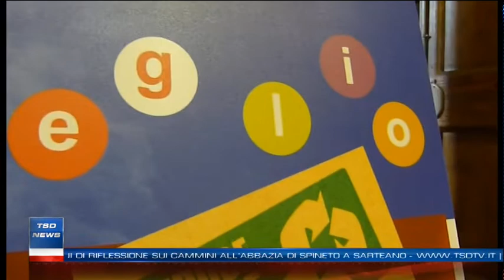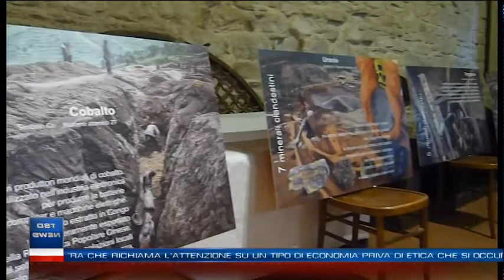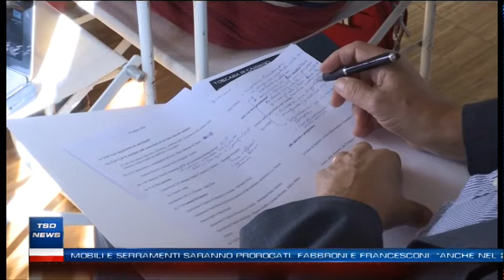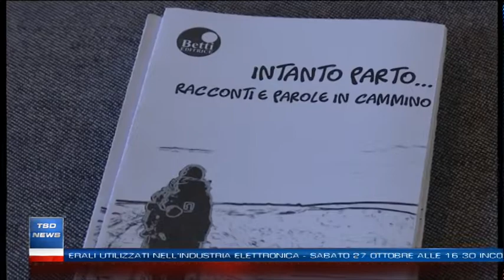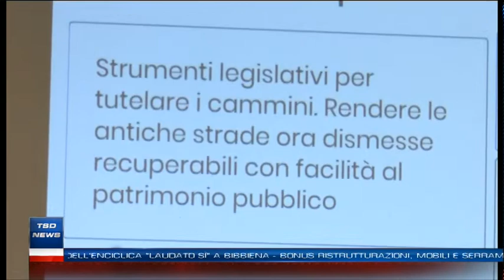TSD News - Edizione del 22 ottobre 2018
I titoli dell'edizione delle 19.40:

- “Minerali clandestini, il vero volto del tuo smartphone”, al via ad Arezzo la mostra che richiama l’attenzione su un tipo di economia priva di etica che si occupa dell’estrazione dei minerali utilizzati nell’industria elettronica
- Rispetto dell'ambiente e Laudato Sì: il 27 ottobre alle 16.30 incontro a Bibbiena all'oratorio S. Francesco
- La Toscana in cammino verso le altre regioni. A Tsd Focus l’approfondimento sulla due giorni di riflessione sui cammini all’abbazia di Spineto a Sarteano